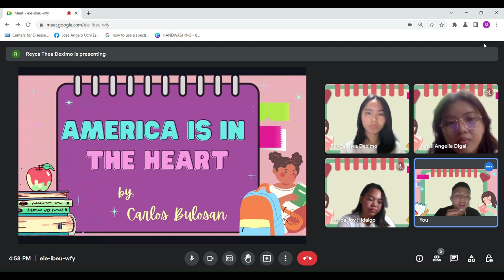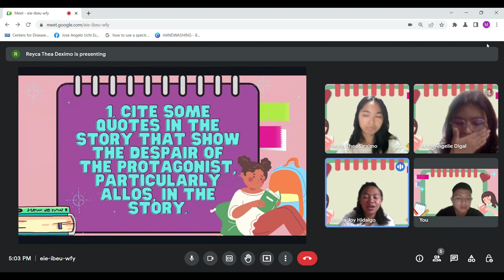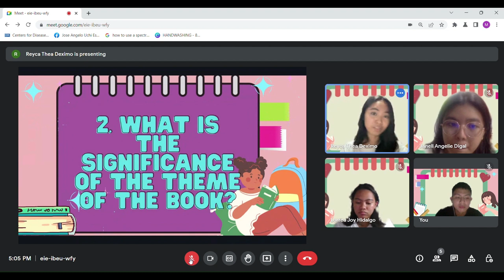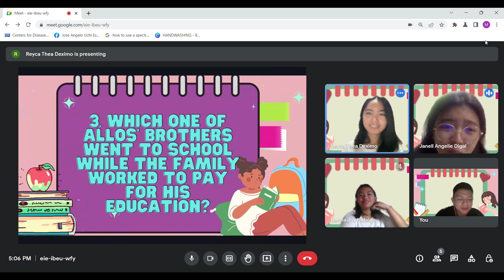Let's talk about books! (America is in the Heart by Carlos Bulosan) *spoilers alert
💫Group members💫

Hi guys, welcome to our vlog! Me and my friends did a review about Carlos Bulosan's book titled "America is in the Heart" where we shared our insights about the novel. It talks about the lives and struggles of Filipinos living in America. (TW ‼️) The story includes racism and discrimination which are very relevant issues nowadays. We hope that you guys will learn something and enjoy our video!

🌈music🌈
celebrate (instrumentals) - red velvet
birthday (instrumentals) - red velvet